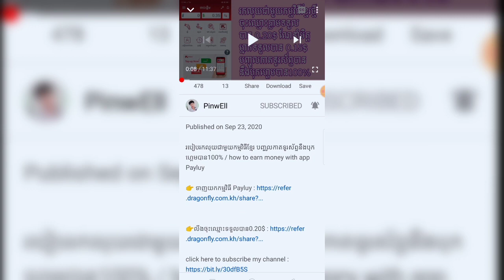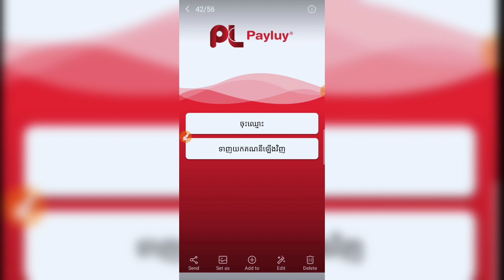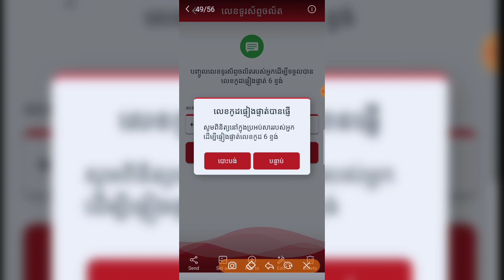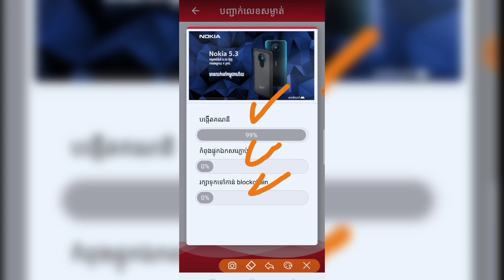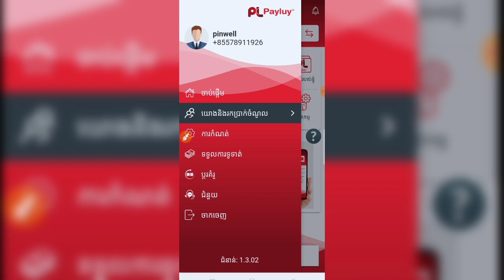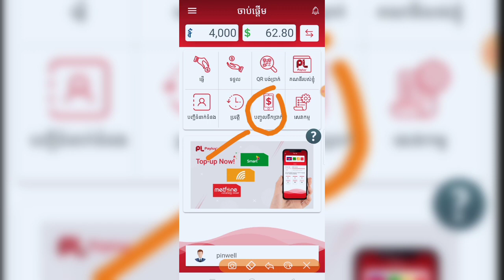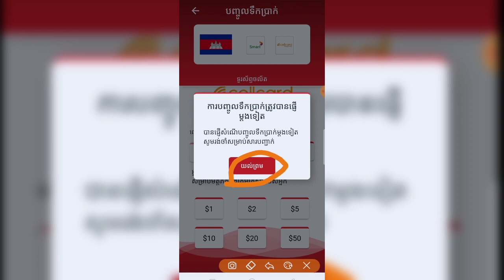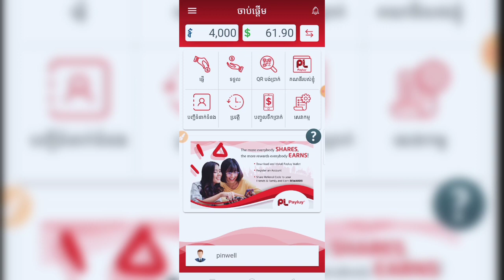របៀបរកលុយបុកហ្គេម បញ្ចូលកាតទូរស័ព្ទ នឹងដកលុយបាន100% / How to earn money with app Payluy 2020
Khmer Make
App Khmer Make
How to Withdraw money from Khmer Make to Wing
How to Withdraw money from Khmer Make, Withdraw Money
How Register and Make Money with Khmer Make
 How to Register earn money online $10 a day
 របៀបរកលុយ Payluy
របៀបរកលុយតាម online
របៀបរកលុយតាមទូរស័ព្ទ
របៀបរកលុយជាមួយកម្មវិធីរបស់ខ្មែរ
រកលុយ រកលុយតាមវេបសាយ
របៀបរកលុយចាយ
របៀបបុកលុយហ្គេម
របៀបរកលុយបុកហ្គេម
របៀបរកលុយ app Payluy
របៀបរកលុយបញ្ចូលកាតទូរស័ព្ទ
របៀបរកលុយបុកហ្គេម2020